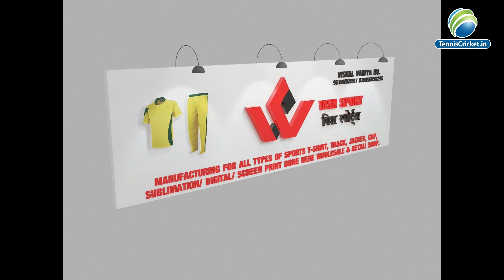UNITY XI - B VS YOUNG ACHIVER DANDI | FINAL DAY | UNITY CUP UCHHELI 2018 | PALGHAR LIVE